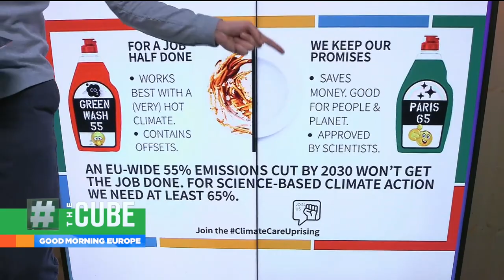EU Green deal: Von der Leyen "New climate targets is good for business and good for us all"